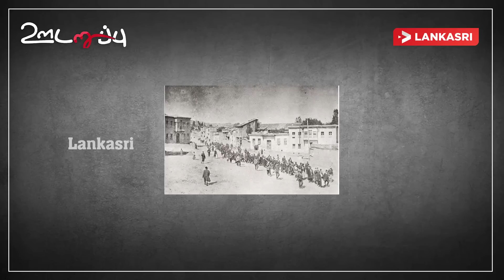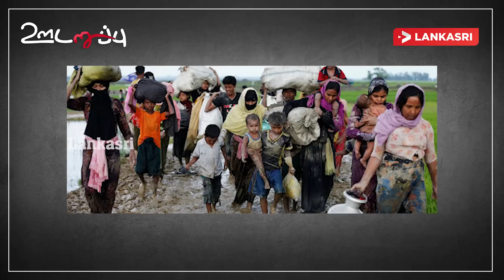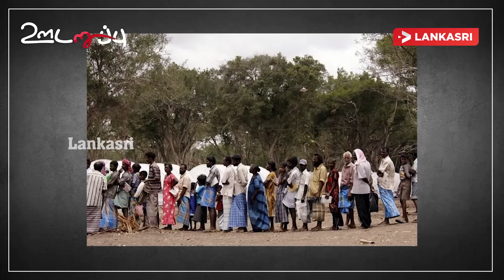ஒபாமா - கமலா அருகிலிருந்த தமிழர்கள்! வேதனையான பதிவு | Udaruppu